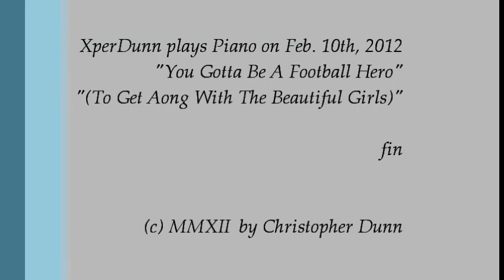"You Gotta Be A Football Hero (To Get Along With The Beautiful Girls)" (2012Feb10)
"You Gotta Be A Football Hero (To Get Along With The Beautiful Girls)"